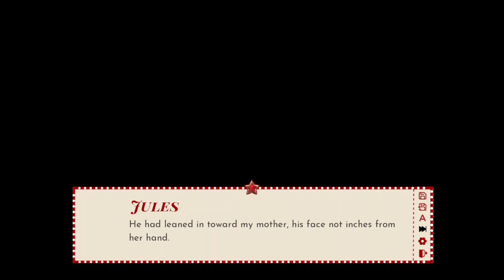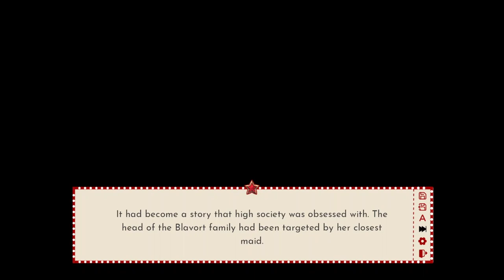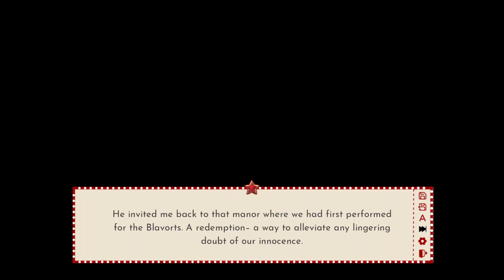A Roaring Affair - Have to save your father and pet Lion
You're the amazing acrobatic Aimee on the flying Trapeze.  Your family are circus performers and you have to solve the mystery of the theft of a very rich ladies necklace and the attack on her person by your pet lion.  If you don't succeed it could mean death for the both of them!

There are 3 romance paths also but the cutest bacherlor in this game in my opinion is Henri the lion.

If you wish to play this visual novel A Roaring Affair by The Starry Troupe

My Weird Facebook group page Fairies, Nature, Fantasy Games 🍄